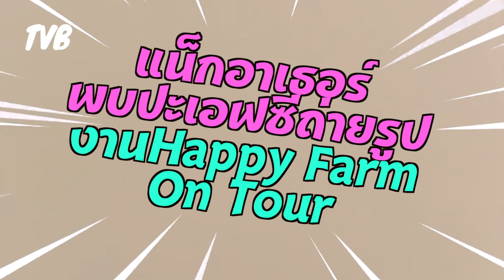แน็ก อาเธอร์ งานคู่จัด2เต้นต้นกระดุ๊กกระดิ๊กที่ Happy Farm On Tour ไม่ชวนสคูบี้ดูย๊ากฮู้😁